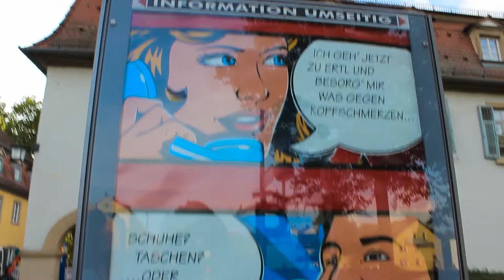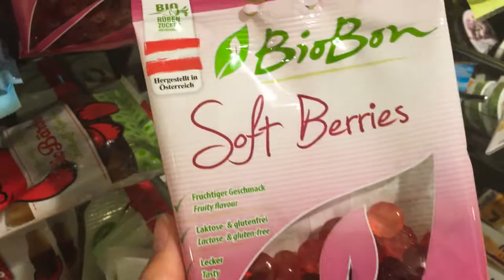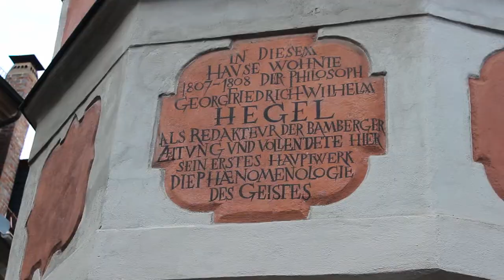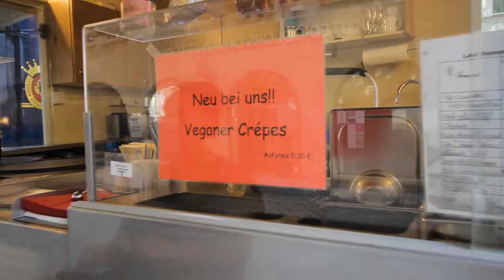Bamberg, Germany is straight out of a FAIRYTALE - Budget Travel Vlog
Bamberg, Germany is a fairytale hidden gem Bavarian/Franconian city that we were lucky enough to get to live in for almost a month. It was all free because we were housesitting there! :) But this video is a tour of this unbelievably beautiful place that you shouldn't miss if you are traveling to Bavaria.

If you appreciate the work we put into our videos and want to put something in our virtual tip jar, or if you want rewards from us like exclusive videos, postcards from around the world, early access to videos, and other stuff, please check out and consider joining our Patreon!!

Do you wanna take my advice and do housesitting? I am not sponsored, anyone with an account on TrustedHousesitters gets a code to share. It'll help us both out :)

You can save $40 on an Airbnb with our code!! :) It's legit, and helps us out too! Use this link to save monayy!!

These guys are super awesome and let us use their music! They're legitimately brilliant, please check them out!

Thank you Simple Fiction!! Check them out!!